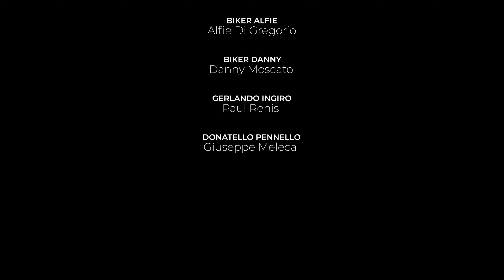Gli Cumbare Season 3 Episode 21 “Danger lurks”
ALL MATERIAL IS LEGALLY COPYWRITTEN..